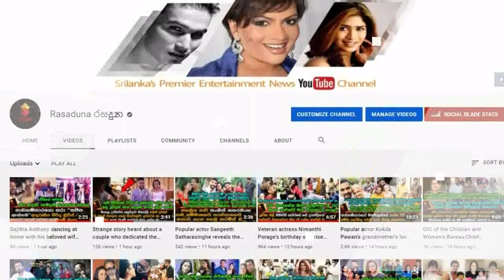Sangeethe teledrama | Ishara | Ashen Naveen Apuhamy | Birthday Celebration | with Acctress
Nirmal Perera Photography
Happy Birthday Ashen
සංගීතේ නාට්ටියේ කල්පන ඇමතිතුමාගේ හොදම යාළුවා ඉශාරගේ උපන්දිනය කලා තරු රැසක් පිරිවරන් ජයටම සමරපු හැටි මෙන්න. | Sangeethe teledrama | Ishara | Ashen Naveen  Apuhamy | Birthday Celebration | with Acctress